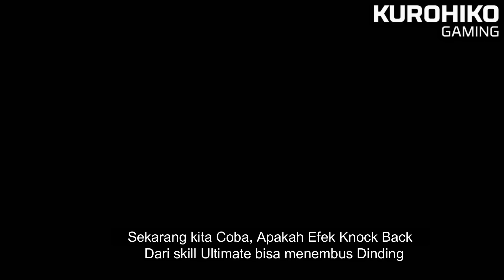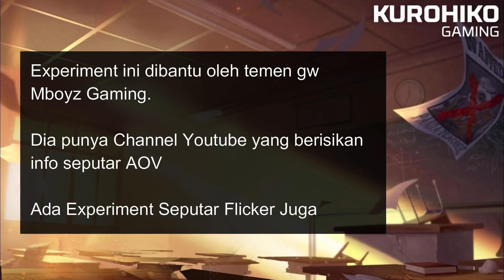Ulti Max vs Ulti Max 🤔 - Max Experiments Arena of Valor (AOV)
Max Experiments Arena of Valor.
Skill 3 Ulti max vs Skill 3 Ulti Max
Skill 3 Ulti Max vs Skill 3 Ulti Xeniel

King of glory, honour of king, league of king, , Arena of Valor, AOV, Realm of valor, ROV, Lien Quan, RoV, Realm of valor, aov, penta Storm,Liên Quân Mobile
Garena ROV, Garena AOV, 傳說對決 , 펜타 스톰 나크로스